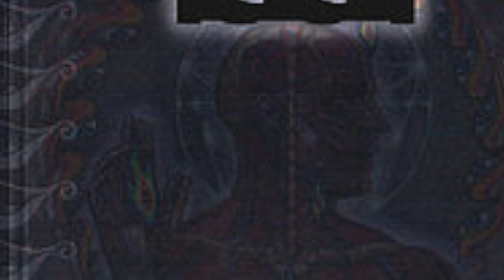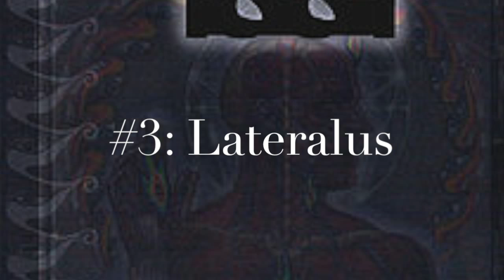My Personal Top 50 Tool Songs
This is my opinion on what are the top 50 best Tool songs(as of right now). (Sorry for the error on Lateralus)